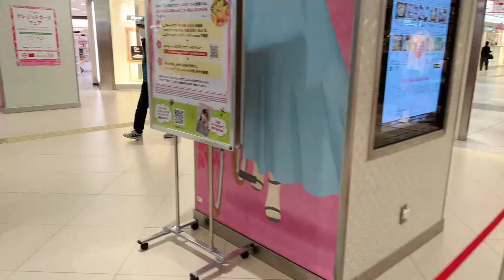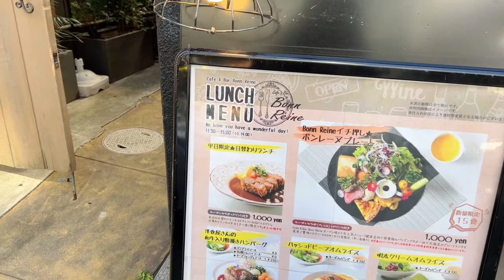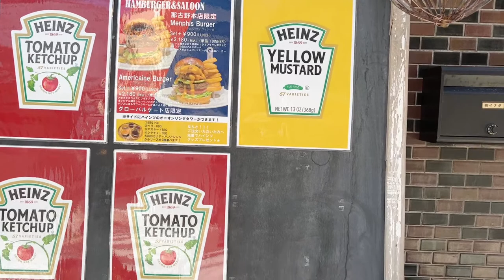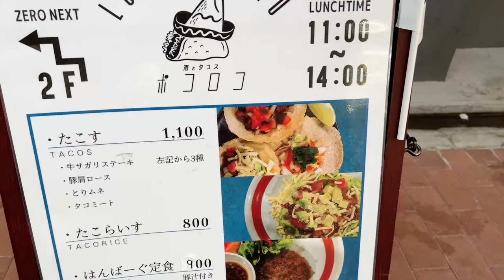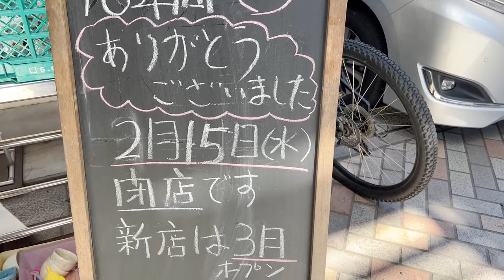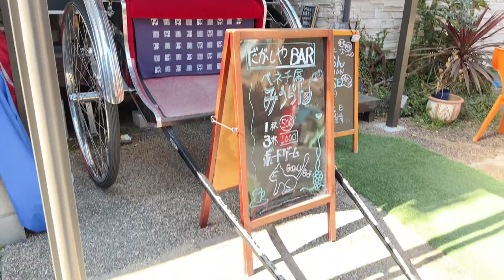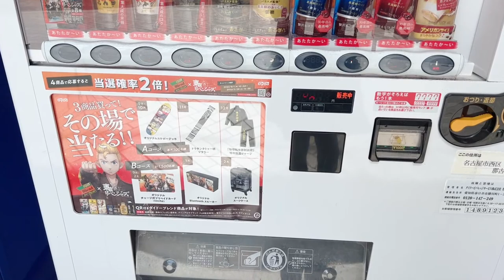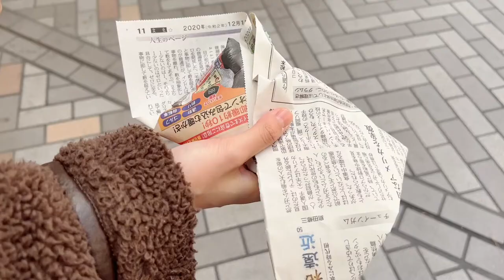[NAGOYA LIVE WALK] Nagoya Station to Endoji Street 名古屋駅から円頓寺商店街へ歩きます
Nagoya is located in center of Japan. Its population is about 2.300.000. The capital of Aichi prefecture is Nagoya city. Thank you for joining my live stream!
It's located between Nagoya station and Nagoya castle.
00:00 Hello! with Hina decorations
02:35 Hina Dolls
05:00 Go outside / Start waling to Endoji
14:15 Talking about my daughter's name
20:00 Gold Fish 金鯱
24:12 Tacos? or Mitarashi ?
26:40 Eat Mitarashi
30:58 Godzilla Vending Machine
32:23 Free Glasses (They close the shop)
40:40 Preserved townscape district 街並み保存地区
45:23 Over the bridge
51:14 Eat Karaage / deep-fried chicken Japanese style
53:40 Buy stick broccoli
57:22 Temple & Plum tree 梅の花
59:14 Thank you! with Toyotomi Hideyoshi